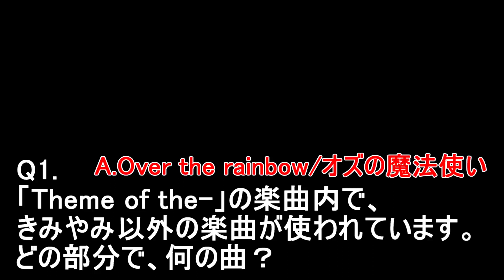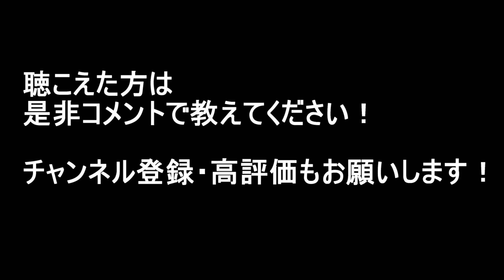【第1回】正答率0％!?きみやみ楽曲理解度クイズ【Theme of the-】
君のヤミは全部僕が背負う。× NEXT 01ne

君のヤミは全部僕が背負う。

NEXT 01ne
公式